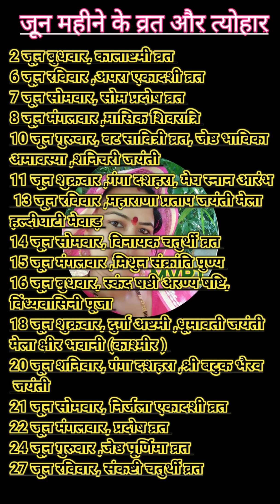व्रत त्यौहार संपूर्ण तिथियां 2021| All Festivals Holidays List 2021 | Festival Calender 2021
Calendar 2021
new year calendar 2021
2021 festivals
2021 holidays
2021 holiday list
festival list 2021
special days in 2021
Shubh muhurat in 2021
Hindu Calendar
Tyonhaar 2021
vivah muhurat
auspicious dates 2021
All Indian Festival date and day including Lohri, Makar Sankranti (Festivals and holidays in January 2021), Vasand Panchami (Festival and holidays in February 2021), Maha Shivratri, Holi, Dhulandi (Festivals and holidays in March 2021), Easter, Gudi Padwa, Chaitra Navratri, Vaishakhi, Ram Navami (Festivals and holidays in April 2021), Eid, Buddha Purnima (Festivals and holidays in May), Eid al adha, guru purnima (Festivals and holidays in July 2021), Muharram, onam, Raksha Bandhan, Krishna Janmashtami (Festivals and holidays in August 2021), Ganesh Chaturthi, Navratri sthapna, Durga Ashtami, Maha Navami (Festivals and holidays in September 2021), Dussehra, Karwa Chauth (Festivals and Holidays in October 2021), Diwali, Govardhan, Bhai Dooj, Chhath puja (Festivals and holidays in November 2021), Christmas (Festival and holidays in December 2021).
Calendar list 2021
hindi vrat tyohar 2021
calendar festival list 2021
calendar festival list in india
vrat tyohaar date full list in hindi
हिंदी कैलेंडर 2021 हिंदी में
कैलेंडर 2021 त्यौहार संपूर्ण लिस्ट
2021 के व्रत त्यौहार जानकारी
हिन्दू पंचांग 2021 विवाह मुहूर्त
2021 का पंचांग विवाह मुहूर्त

Calendar 2021
thakur prasad calendar 2021
2021 calendar
2021 ka calendar
2021 ke tyohar
kalender 2021
panchang 2021 in hindi
hindu calendar
panchang
calendar 2021 ka
panchang 2021
jantri 2021
calendar 2021 january
2021 ka calendar january
2021 ka calendar hindi mai
2021 ka calendar dikhao
2021 ka panchang
2021 ka panchang in hindi
hindu festival calendar 2021
calendar 2021 february